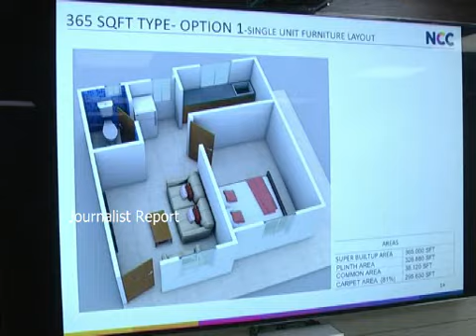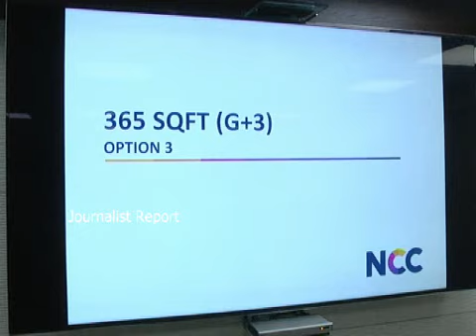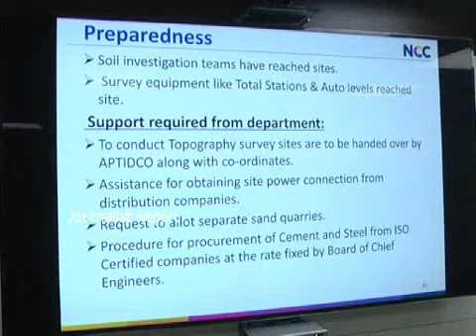పట్టణాల్లో పేదలకు శుభవార్త | Minister Narayana Comments on Urban Housing